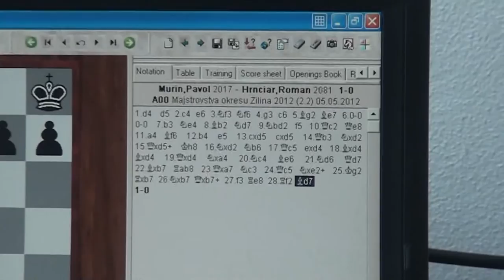2.2. Pavol Murín - Roman Hrnčiar 1 - 0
[Event "Majstrovstvá okresu Žilina 2012"]
[Site "Žilina"]
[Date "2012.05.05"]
[Round "2.2"]
[White "Pavol Murín"]
[Black "Roman Hrnčiar"]
[Result "1-0"]
[ECO "A93"]
[WhiteElo "2017"]
[BlackElo "2081"]
[Annotator "Fritz 12 (5m)"]
[PlyCount "91"]
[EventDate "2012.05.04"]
[EventRounds "7"]
[EventCountry "SVK"]

{A93: Classical Dutch: Classical Stonewall: 7 b3} 1. d4 d5 2. c4 e6 3. Nf3 Nf6
4. g3 c6 5. Bg2 Be7 6. O-O O-O 7. b3 {last book move} Ne4 (7... c5 8. cxd5 Qxd5
9. Ba3 $14) 8. Bb2 Nd7 9. Nbd2 (9. Nc3 f5 $14) 9... f5 10. Qc2 Qe8 11. a4 Bf6 (
11... Qh5 12. h3 $14) 12. b4 e5 (12... Nxd2 13. Nxd2 Be7 14. b5 $14) 13. cxd5
cxd5 14. Qb3 Nxd2 (14... Rf7 15. a5 exd4 16. Nxe4 dxe4 17. Nxd4 $14) 15. Qxd5+
(15. Nxd2 exd4 16. Rfe1 Kh8 $16) 15... Kh8 (15... Rf7 $5 16. Nxd2 Nb6 $14) 16.
Nxd2 Nb6 17. Qc5 (17. Qd6 exd4 18. a5 Be5 $18) 17... exd4 18. Bxd4 Bxd4 (18...
Nxa4 $142 $5 19. Qd6 Bd7 $14) 19. Qxd4 $18 Nxa4 $2 (19... Be6 20. Bxb7 Rd8 $18)
20. Nc4 Be6 (20... Qd7 21. Bd5 Rd8 22. Rfd1 Qxd5 23. Qxd5 Rxd5 24. Rxd5 $18)
21. Nd6 Qd7 22. Bxb7 Rab8 (22... Rad8 23. Rfd1 Bb3 $18) 23. Qxa7 (23. Rfd1 $142
$18 {and White wins}) 23... Nc3 $14 24. Qc5 (24. Qa6 $5 Nxe2+ 25. Qxe2 Qxd6 26.
Bf3 $14) 24... Nxe2+ 25. Kg2 Rxb7 26. Nxb7 Qxb7+ 27. f3 Re8 28. Rf2 (28. Rfd1
Qf7 29. Rd2 Bc4 $16) 28... Bd7 29. Re1 Bb5 {Black has a king attack. The
bishop feels good on b5} 30. Qxf5 Qc6 31. Rd1 Nc3 (31... Qa6 $5 $11 {should be
considered}) 32. Rc1 $14 Qc4 $4 (32... Nd5 $142 {was possible} 33. Rxc6 Ne3+
34. Kh1 Nxf5 $18) 33. Rxc3 $1 $18 {Deflection: b5} Qxc3 (33... Qxc3 34. Qxb5 {
Overloading Remove defender Deflection}) (33... -- $140 34. Rxc4 {Wins material
}) 34. Qxb5 Qe1 (34... Qe5 35. Qd3 $18) 35. Qc6 h6 36. b5 Re6 (36... Qe6 {does
not win a prize} 37. Rc2 $18) 37. Qc4 (37. Qc5 $142 {seems even better} Kh7 $18
) 37... Rd6 (37... Qe3 $18 {no good, but what else?}) 38. Qc8+ Kh7 39. Qf5+ Kg8
40. Rc2 Rd2+ 41. Rxd2 Qxd2+ 42. Kh3 Qd8 (42... Qd6 {hardly improves anything}
43. Qc8+ Kf7 44. Qb7+ Kf8 45. Qc6 $18) 43. Qe6+ Kh8 (43... Kf8 {desperation}
44. b6 Qb8 $18) 44. b6 Qb8 45. Qc6 Qf8 46. b7 1-0